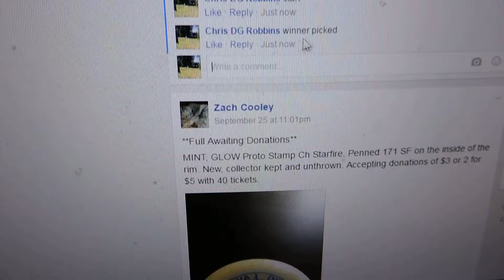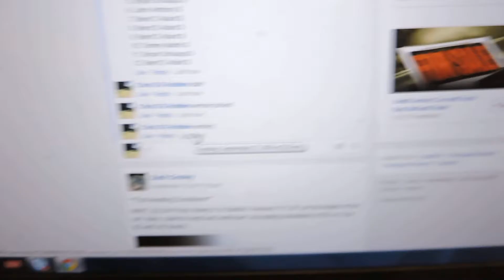Kevin Jason Funke 9/27/16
Winner's pick!